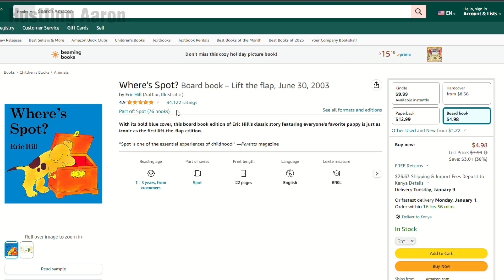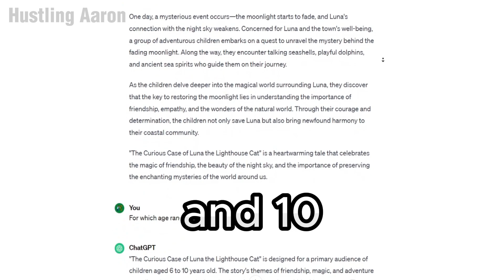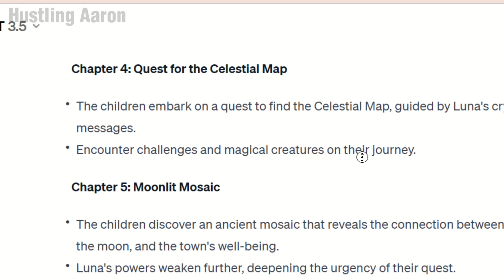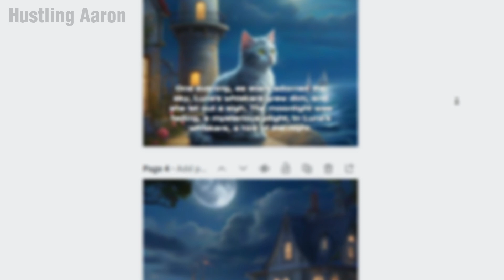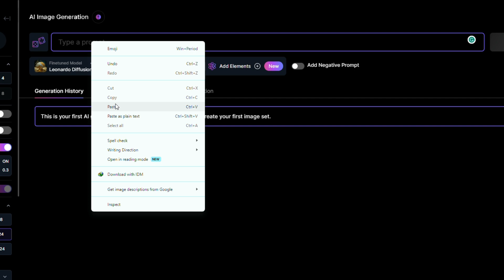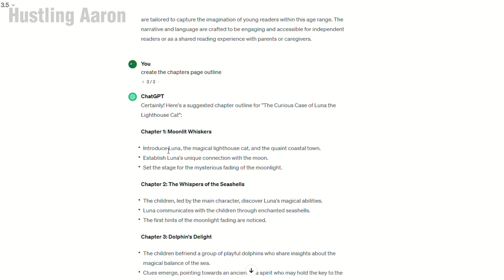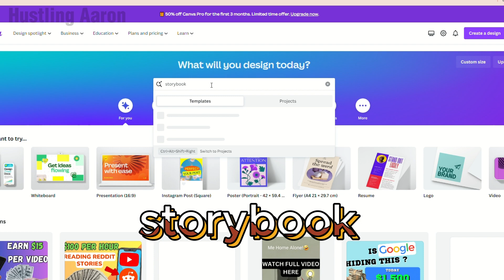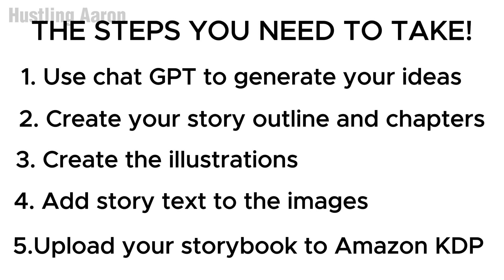How To Use Leonardo ai Tutorial & CHATGPT to Generate 💸 | Leonardo ai tutorial side hustle!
How to use leonardo ai Tutorial and chat gpt to generate passive income, in this video I share a step-by-step guide on how to use leonardo ai and chat gpt to launch a business creating and selling children's storybooks on Amazon, all with the help of AI! Learn how to generate over $310,000 in passive income using tools like Chat GPT and Leonardo ai.

I stumbled upon this opportunity while exploring ways to make money without breaking a sweat on Amazon. The best part? You can publish these books for free using kdp amazon step by step!

I guide you through the process of combining the text generated by Chat GPT and the images created with Leonardo.ai using Canva ai. Watch as your storybook comes to life with a professional look and feel. I'll show you how to save it as a PDF ready for printing.

Follow along as I outline the story chapters with the help of Chat GPT, making the entire content creation process a breeze. No need to personally write any content – let the AI do the heavy lifting!